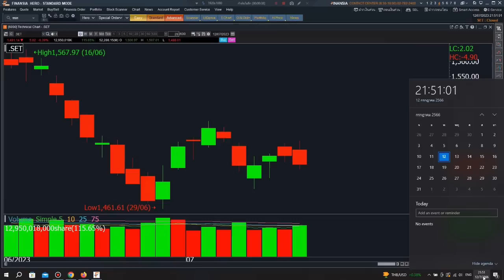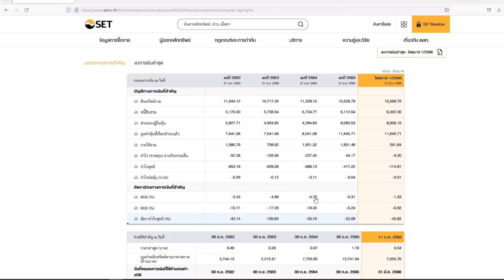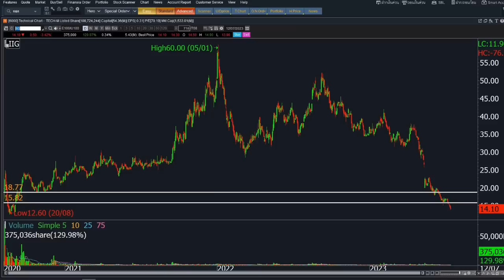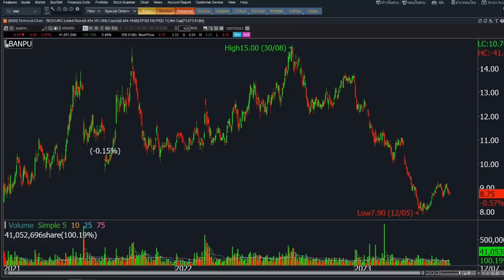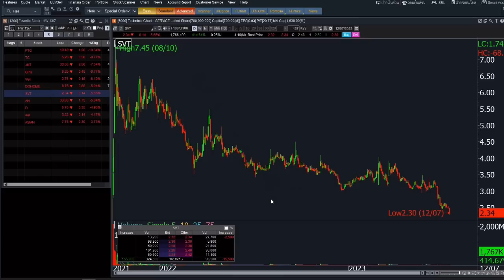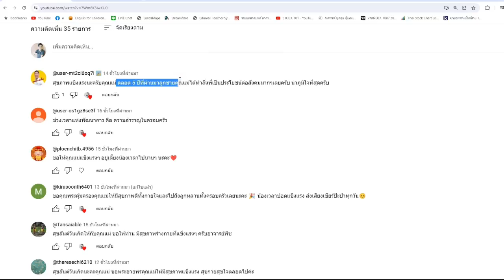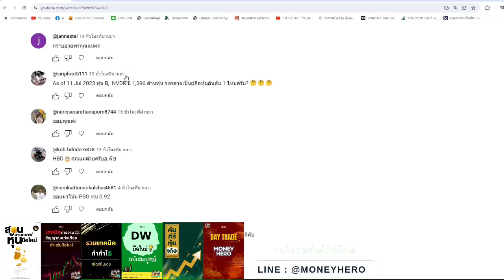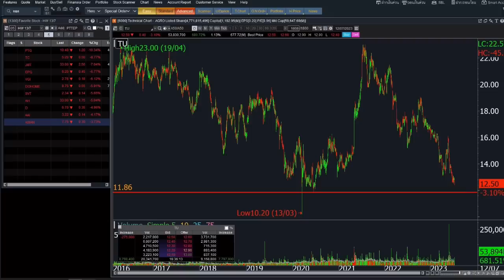ติวเข้มก่อนเทรด 13 กรกฎาคม 2023 | Money Hero